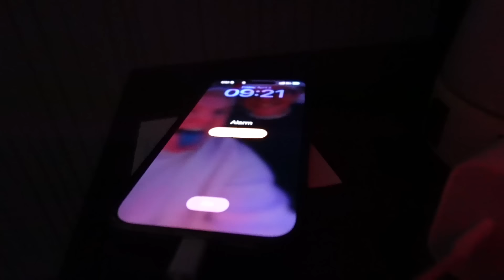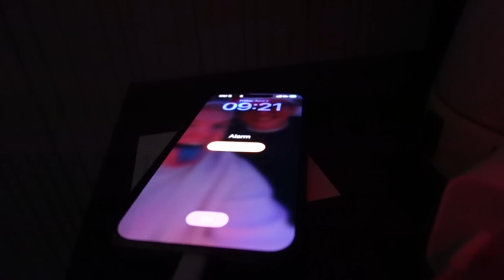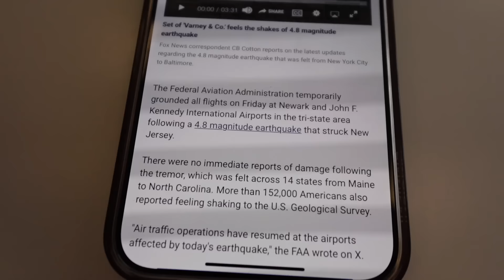EARTHQUAKE ON MY LAYOVER | Flight Attendant Life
An unexpected earthquake shook things up on my trip this week! This was my first real earthquake and it was actually really scary!